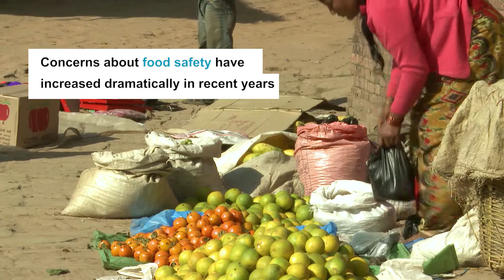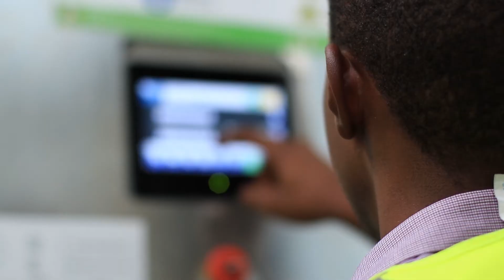InspiraFarms: Cold Rooms & Packing Houses for Food Safety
InspiraFarms cold rooms and packhouses are designed and built ready to meet food safety certification standards such as HACCP, ISO-22,00 and BRC.
Concerns about food safety have increased dramatically in recent years. Currently, less than 5% of the world's fresh fruit and vegetable producers are food-safe certified. It's estimated that 1 in 10 of us each year suffer from food-borne diseases resulting from either biological or chemical contamination.
Many food retailers and food service firms, particularly in developing countries, have adopted food satety protocols. Control over pesticide residues, field and packhouse operations, and traceability are no required of any suplier, including small farmers in developing countries.
Cost-effective technologies for on-farm cold storage and food-save aggregation and transformation is a game changer for small scale farming.